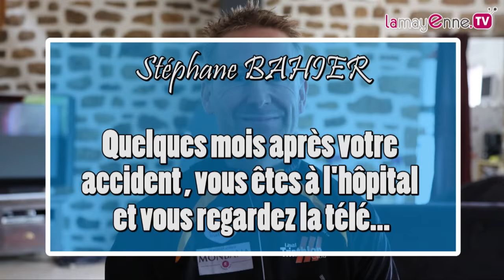Portrait du mois : Stéphane Bahier